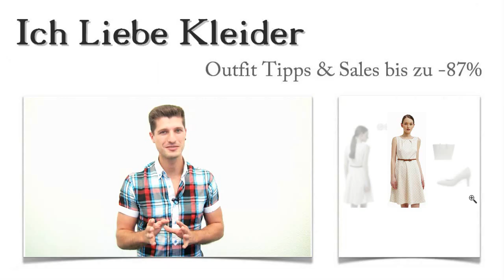Beiges Kleid in Kurz kombinieren + ein Beiges Outfit für Alina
Alina liebt die zarten Farben des Sommers. Aber manchmal ist sie ein wenig unsicher, wie sie ein beiges Kleid in Kurz kombinieren kann. Sie schrieb mir, und gemeinsam haben wir ein umwerfendes kurzes, beiges Kleid gefunden und mit tollen Outfit Ideen ergänzt. Lest weiter und erfahrt, wie Alina ihr beiges Outfit bis zu 87 Prozent günstiger kaufen konnte! Außerdem erwartet euch am Ende noch eine sehr ungewöhnliche Überraschung. Seid gespannt!

Beiges Kleid in Kurz kombinieren: Alina hat ihre Lieblings Outfit Ideen gefunden
Ihr neues beiges Kleid in Kurz zu kombinieren, schien anfangs nicht so einfach. Aber als Alina diese wunderschönen Pumps in Beige sah, wusste sie, dass sie ihr beiges Outfit perfekt ergänzen würden. Da sie immer viele Dinge mit sich trägt, ist der Shopper geradezu ideal für Alinas Outfit geeignet. Er folgt dem edlen Kontrast, den der ebenfalls braune Gürtel zum Beige des Kleides bildet. Mit den schlichten Ohrringen rundet Alina ihr beiges Outfit wunderbar ab. Klickt auf die Bilder und seht, wie ihr ein beiges Kleid könnt!

Kurzes beiges Kleid: Alina hat dieses traumhafte Kleid für sich entdeckt
Ein kurzes beiges Kleid zu finden, ist nicht schwer. Aber erst als Alina dieses Kleid sah, wusste sie, dass es genau das richtige Kleid für sie ist. Die romantischen Pünktchen gefallen ihr besonders gut. Dieses Kleid in Kurz zeichnet sich durch raffinierte Details aus. Die Falten am Ausschnitt sorgen dafür, dass es perfekt sitzt. Der ausgestellte Rock wirkt sommerlich leicht. Mit dem braunen Gürtel betont Alina ihre schlanke Taille und setzt außerdem einen wunderschönen Kontrast. Klickt auf die Bilder und seht, wie ein sommerliches, beiges Kleid in kurz aussehen kann!

Nur hier im Shop: Beiges Kleid kaufen und bis zu 87 Prozent sparen!
Könnt ihr euch ungefähr vorstellen, wie sehr sich Alina gefreut hat, als sie sah, dass sie ihr beiges Kleid hier im Shop so günstig kaufen konnte? Wenn ihr euch hier umschaut, werdet ihr viele, limitierte Kleider finden, die ihr bis zu 87 Prozent günstiger kaufen könnt. Habt ihr Lust bekommen, ein beiges Outfit zu suchen? Dann nutzt eure Chance und entdeckt tolle Kleider zu Spitzenpreisen!

Überraschung! Ein beiges Outfit nach eurem Geschmack zusammengestellt
Ihr wünscht euch ein beiges Outfit für den kommenden Sommer? Dann möchte ich euch heute ein unglaubliches Angebot machen. Ich stelle ein beiges Outfit nach euren Vorstellungen zusammen - natürlich kostenlos und völlig unverbindlich. Was sagt ihr dazu? Ihr braucht mir nur kurz zu schreiben, wie ein kurzes beiges Kleid für euch aussehen sollte und welche Accessoires ihr dazu tragen möchtet. Nutzt die Gelegenheit und freut euch auf tolle Tipps, wie ihr ein beiges Kleid in Kurz kombinieren könnt!